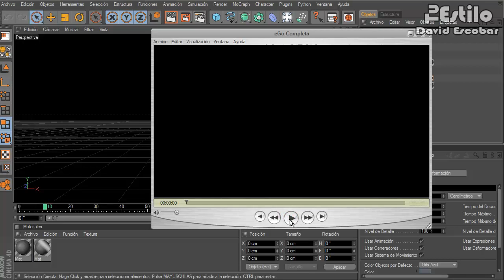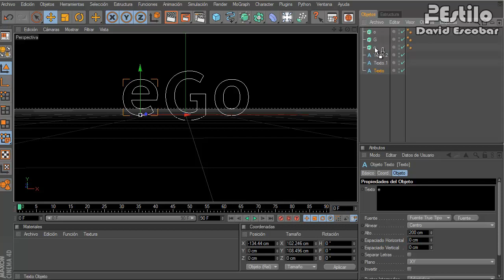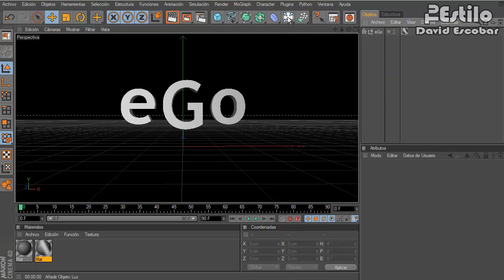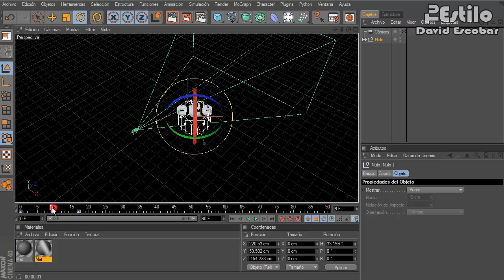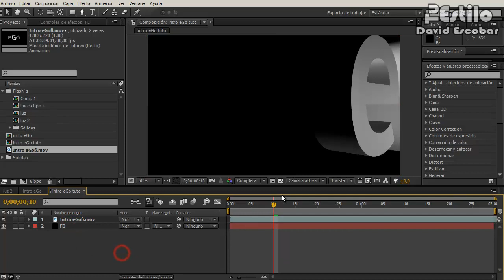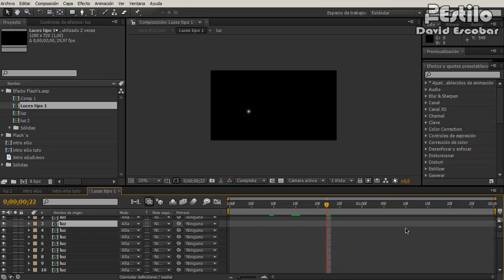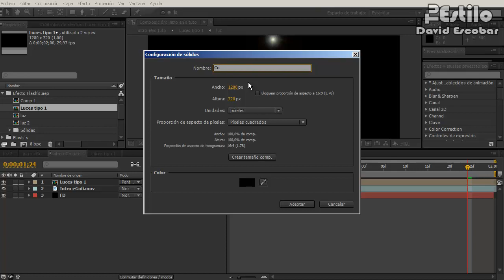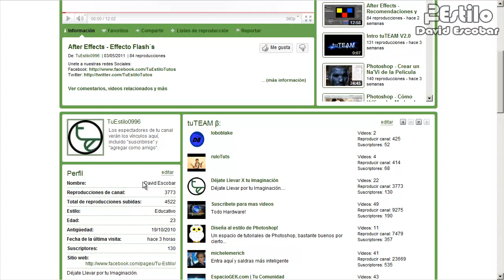AE y C4D - Crear Intro de eGo Shampoo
Amigos aquí les enseño a crear un intro utilizando Cinema 4D y After Effects muy fácil y muy simple de hacer así que espero que les sirva.

 aquí les dejo un tutorial elaborado por Eduardo Ibarra que les servira para menejar mejor C4D:

bueno espero que les sirva y sea de su agrado.